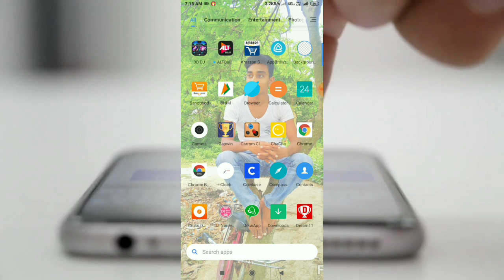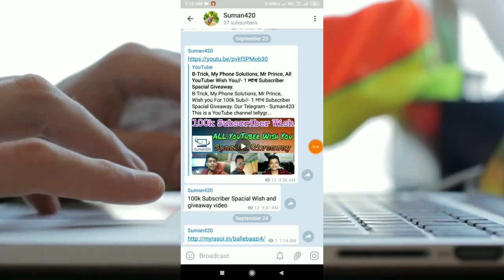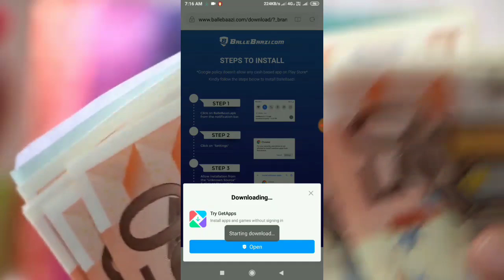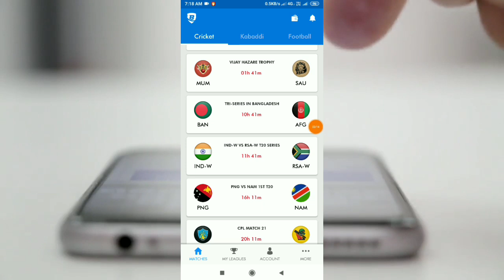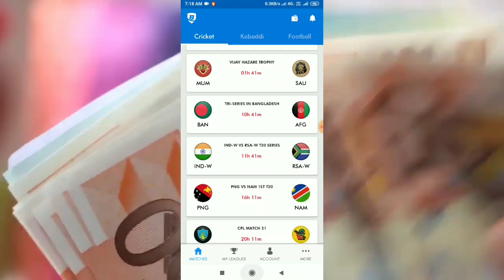💥মহা লুট 1Install=₹10 টাকা এবং 10Install =₹100 টাকা//- কাজ হল শুধুমাত্র Install করে Paytm no দেওয়া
This is a YouTube channel tellygram group

বন্ধুরা যদি ভিডিওটি ভাল লেগে থাকে তাহলে লাইক করবেন এবং কমেন্ট করবেন আপনার পেটিএম নাম্বার সহ যাতে আপনি হয়ে যেতে পারেন আমাদের চ্যানেলের giveaway Winner.

বন্ধুরা আমরা প্রতিদিন আমাদের চ্যানেল এরকম ধরনের ইয়ার্নিং ভিডিও আপলোড করে যদি আপনারা এরকম ধরনের আর্নিং ভিডিও দেখতে চান তাহলে অবশ্যই আমাদের চ্যানেলটি সাবস্ক্রাইব করে রাখবেন কারন আমরা প্রতিদিন সকাল 9 টার সময় আমরা আমাদের চ্যানেলে এরকম ধরনের আর নেই ভিডিও আপলোড করতে পারে যেখান থেকে আপনি হয়তো অনেক টাকা আর্নিং করতে পারবেন এবং আপনার নিজের হাত খরচা চালাতে পারবেন।